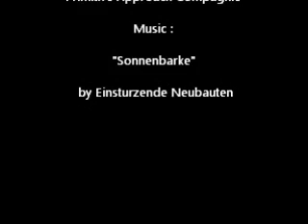"Waiting for Querelle" solo, captation, Primitive Approach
Il s'agit pour moi de danser librement une danse n'appartenant à personne, libérée de techniques imposées à l'exception de celles naissant de mes propres émotions. Celles-ci, je m'autorise à les structurer. Elles sont consignées depuis 4 ans dans mon « butoh fu » notebook, sorte de répertoire gestuel que certains enseignants de butoh encouragent à tenir. Une captation comme « Waiting for Querelle » me permet de les faire exister conjointement à mes sentiments du moment, ceux qui jaillissent lors de la danse (et demeurent souvent longtemps après sa fin...)

The subject to me is about dancing freely a dance belonging to nobody, with no techniques imposed, except those arising from my own feelings... These, I may structure them. I write and draw them, since 4 years, in my « Butoh fu » notebook, a kind of gestural book. Some butoh teachers ask their students to write one. The solos from »Waiting for Querelle » permit me to make my gesture exist with the feelings of the present time, feelings that spring during the dance (and often live much later after the end).